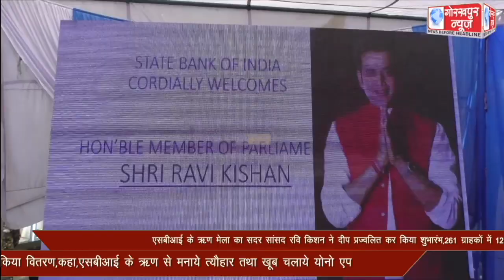एसबीआई के ऋण मेला का सदर सांसद रवि किशन ने दीप प्रज्वलित कर किया शुभारंभ,261 ग्राहकों में 12.12 करोड़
एसबीआई के ऋण मेला का सदर सांसद रवि किशन ने दीप प्रज्वलित कर किया शुभारंभ,261 ग्राहकों में 12.12 करोड़ के ऋण स्वीकृति पत्र का किया वितरण,कहा,एसबीआई के ऋण से मनाये त्यौहार तथा खूब चलाये योनो एप